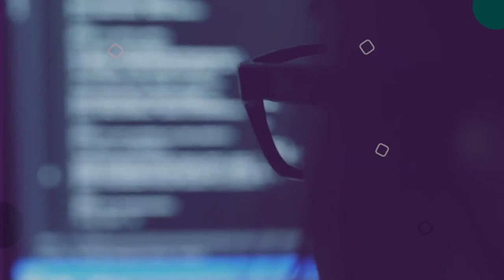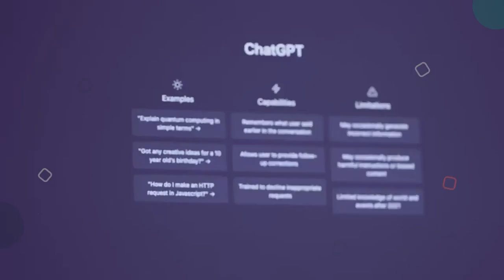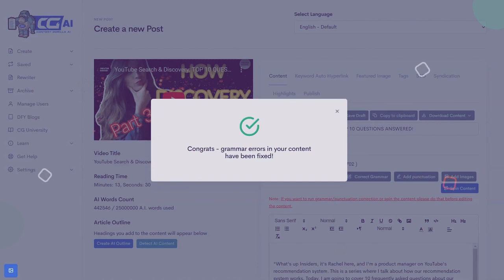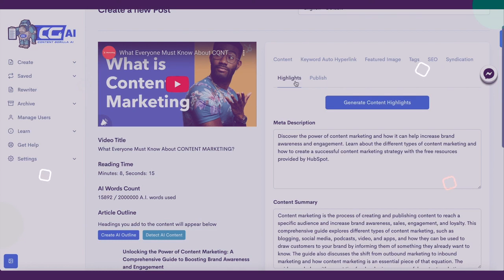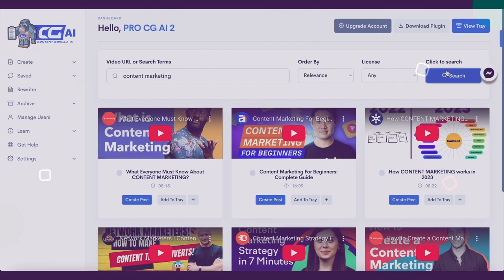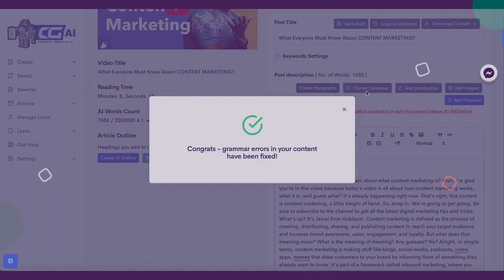Gorilla One Click Blog Post DEMO | Get Instant access To Content Gorilla AI 2.0 2023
Hello Everyone
I am hope you are good
GORILLA ONE CLICK BLOG POST

More Details:~
Get Instant access To Content Gorilla AI 2.0 2023

Effortless Content Generation: We Use ChatGPT Turns Your Videos into Blogging Gold

1. Instant Content: A.I. Turns Any Video Into Dozens Of Connected Blog Posts In SECONDS
2. Google-Proof: setup ensures every piece of content created ranks on Google
3. Drive FREE: Traffic To Your Website/Offers And MONETIZE Your Blogs For Passive Profits
4. 1-Click Auto Post/Schedule: Easily Post or Schedule Your Blog Posts From Your Dashboard
5. Fully Cloud-Based: Nothing To Download Or Install
6. Beginner Friendly: Used By Over 14,000 Paid Users
7. BONUS: Commercial License Included. Sell Your Long Form Content For   $49 - $197 Each - Full Training Provided!

Extra Details:~
Gorilla One Click Blog Post DEMO 2023
Content Gorilla AI 2.0 is a cloud-based software tool that helps users create high-quality content for their blogs, websites, or social media platforms in just a few minutes. With its advanced artificial intelligence technology, the software can scan any text content and instantly generate unique and relevant articles or blog posts that are plagiarism-free.

The software also comes with a built-in image and video search engine that allows users to find and embed relevant media content directly into their articles, further enhancing the quality of the content. Additionally, Content Gorilla AI 2.0 integrates with popular content management systems like WordPress, making it easy to publish the created content directly to your website or blog.

your faithfully
Ravi Rajan Sonvane